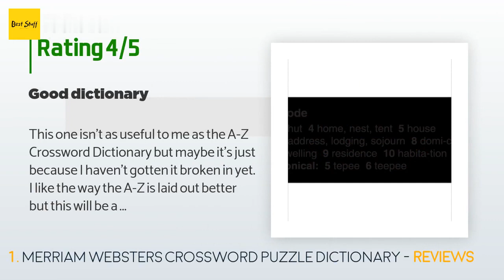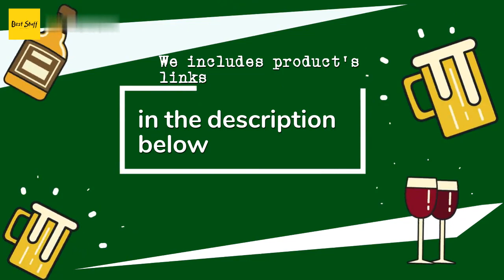🌵1 Best Crossword Puzzle Dictionaries 2020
1 - Merriam Websters Crossword Puzzle Dictionary:
✅ Amazon US
🌏 Amazon International